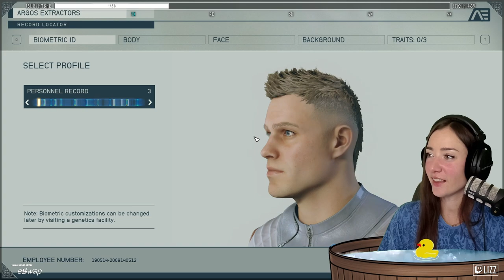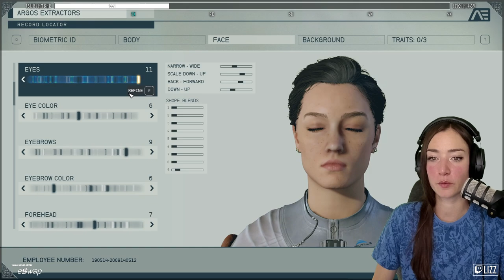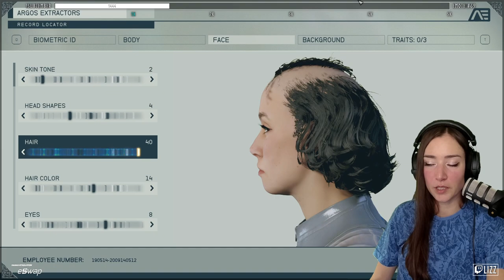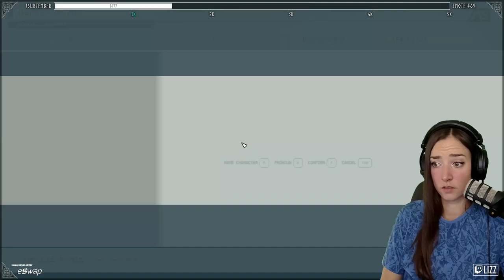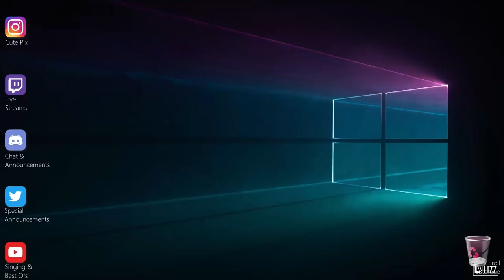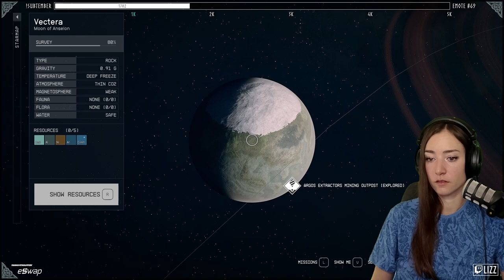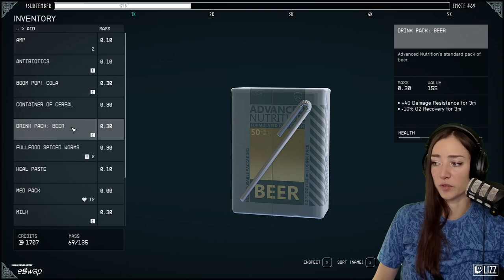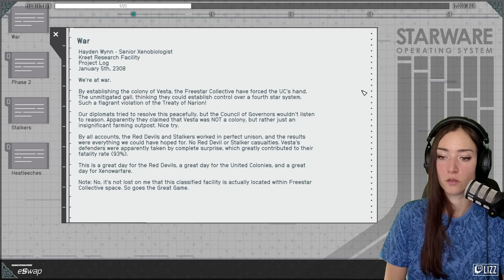[Part 1] I'm LOVING this! · STARFIELD · 1st Playthrough [PC]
Welcome to STARFIELD!
I've been waiting a looong time for this game and finally, it's here!
Growing up with Bethesda games such as *The Elder Scrolls III: Morrowind* shaped my taste in video games a lot. I love open world games, ready to be explored with freedom to be who you want to be.
The gameplay feels a lot like our beloved Bethesda titles like Fallout 4, the maps of space and traveling there gives me Mass Effect vibes - especially since you are collecting data from the planets.
So far the Graphics are awesome, yet still feel like a Bethesda title, especially the faces of NPCs give it away - and of course, the ragdolls you hit with melee and they go WEEE :D

tl;dr : I am enjoying the heck out of the game so far!
Join me on my adventure through the Stars!

Thank you for the key, Bethesda!

CHAPTERS:
00:00:00 Starfield Gameplay
00:11:32 Character Creation
01:29:30 Starfield Gameplay

You can watch me live every Monday, Wednesday, Friday, Saturday and Sunday at 12pm CET over - feel free to join us there!